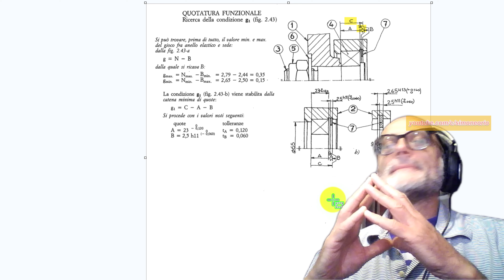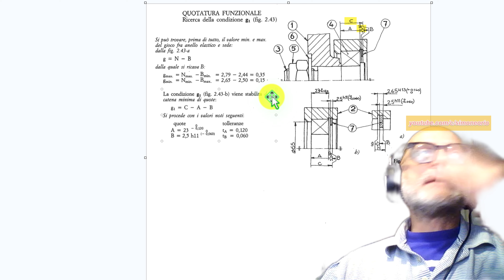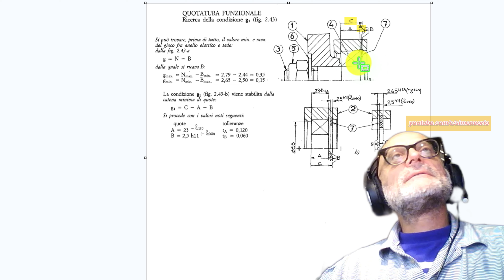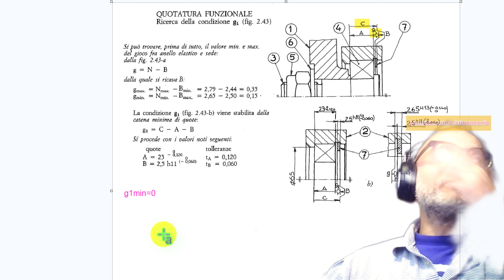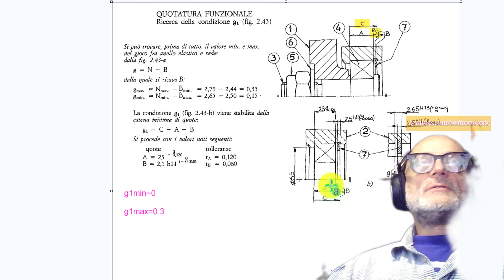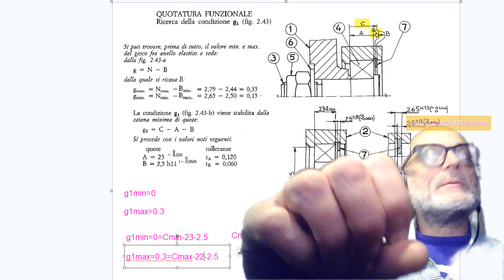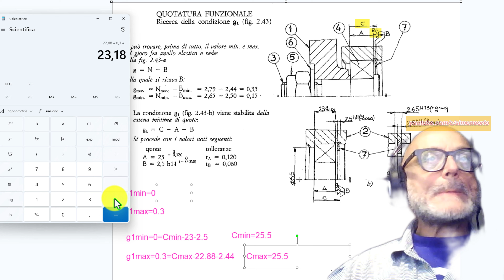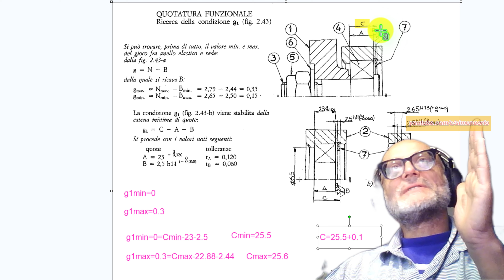gps quotatura funzionale seeger anello elastico comequotare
compra libro Pozza Manfrè
compra libro di tornincasa